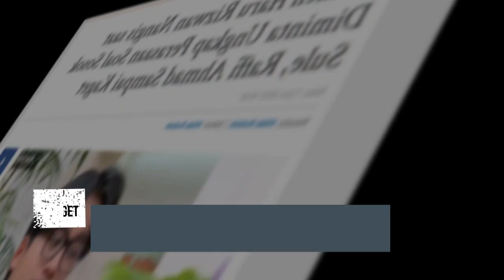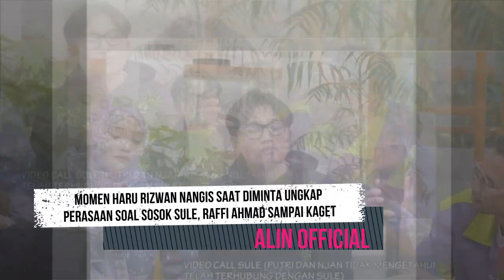Momen Haru Rizwan Nangis saat Diminta Ungkap Perasaan Soal Sosok Sule, Raffi Ahmad Sampai Kaget